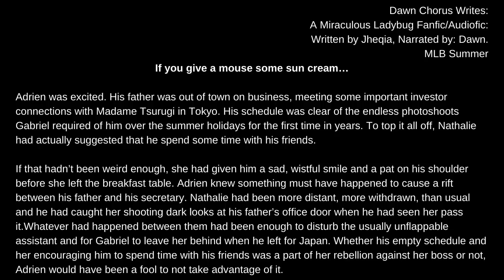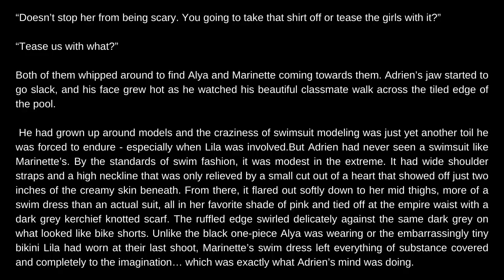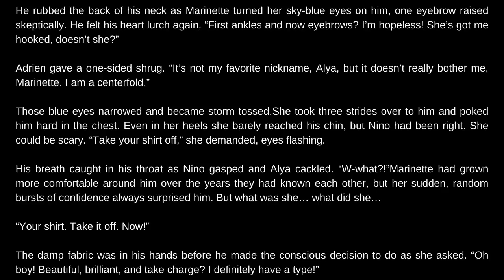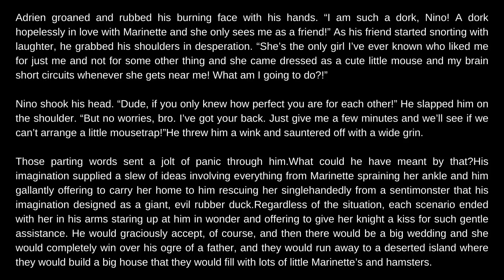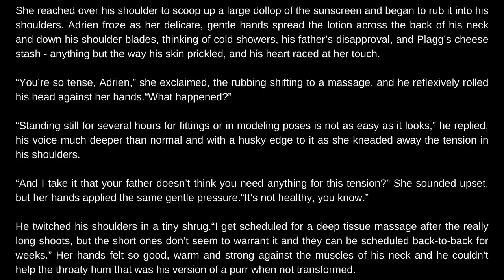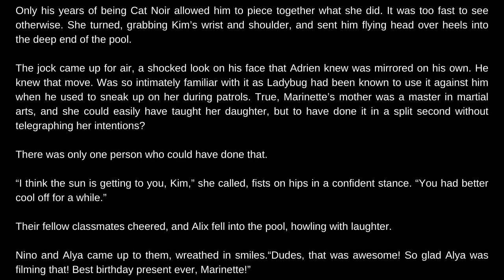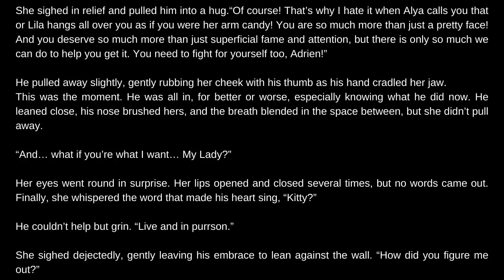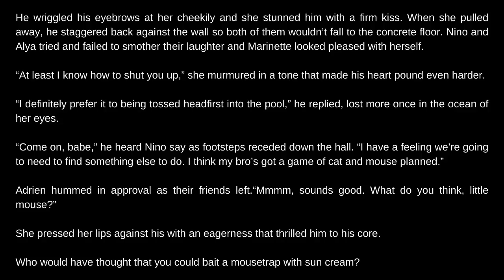If you give a mouse some sun cream (Adrienette. Fun. Sun. Adrien crush) Miraculous Fanfic/Audiofic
For the first time in 17 years Adrien is actually allowed to attend Nino's pool party and becomes nervous when he see's Marinette looking as cute as a mouse... especially when there is sun cream involved.

A massive shout and thank you to Feli over on Instagram for the use of the beautiful as the thumbnail, go and send some love:

This oneshot is written by: Jheqia over on Deviant Art and Archive of our own. Go and send loads of love to Jheqia and check out her other pieces of writing:

Background music tracks provided from Lofi girl Records and Tune Tank
Tracks include:

- møndberg x Grisp - Butterfly
- Provided by Lofi Records

No One's Perfect

🎶 | Tracklist
[00:00] Willow Wisp ft. Softy x Kanisan
[02:17] Dusk ft. Nuver
[04:38] Penumbra ft. Mondo Loops
[06:59] Dahlia ft. Kanisan
[09:06] Levitation ft. Sleepermane
[11:05] Solace ft. Casiio

TABAL

🎶 | Tracklist
[00:00] Golden Hour ft. Saib
[02:57] Butterfly’s Journey ft. JK the Sage
[06:15] Flowery
[09:40] Beyond ft. DLJ
[11:59] Grasswalk ft. Florent Garcia